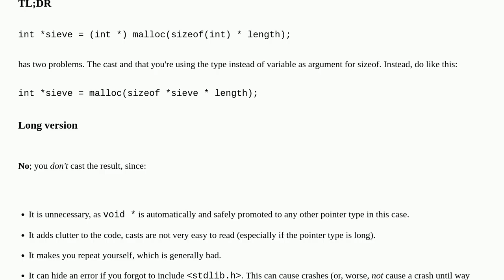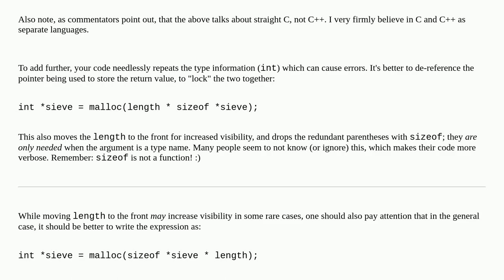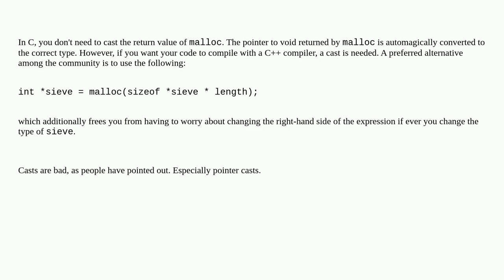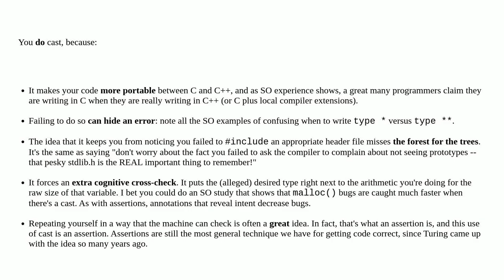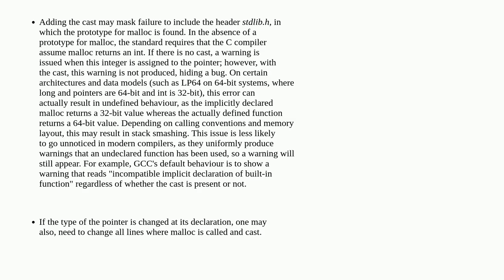Do I cast the result of malloc?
A special thanks goes out to the community

  malloc c casting